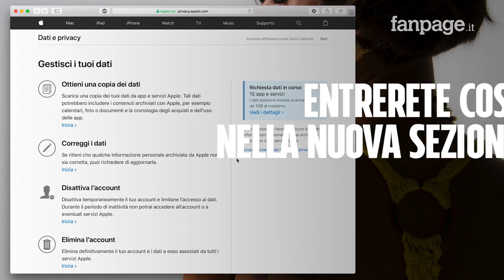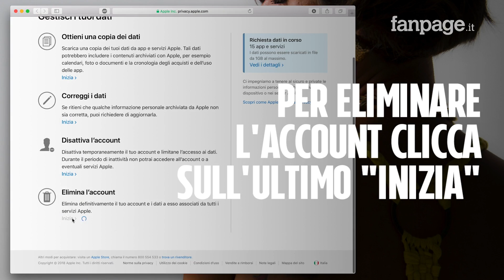Eliminare (o disattivare temporaneamente) un account di iCloud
In ottemperanza del GDPR, le nuove normative europee sulla privacy e sul trattamento dei dati personali, il colosso di Cupertino ha adeguato tutti i propri servizi online, inaugurando una nuova piattaforma con la quale sarà possibile, tra le altre cose, eliminare i disattivare temporaneamente un account di iCloud.